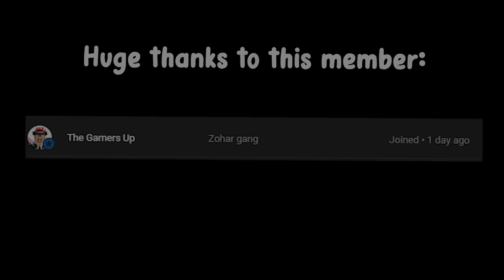These Players Have The BIGGEST Ego.. 💀 | The Strongest Battlegrounds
This guy was REALLY toxic and egoistic, so I had to teach him a lesson. Enjoy watching this video.

Tracks
(1) Vs. Egg Dragoon - Sonic Unleashed [OST]
(2) TMNT 4 (SNES) Music: Going Up
(3) TMNT 4 (SNES) Music: Sewer Surfin"

Outro song
Laura Shigihara - Zombies On Your Lawn [INSTRUMENTAL]